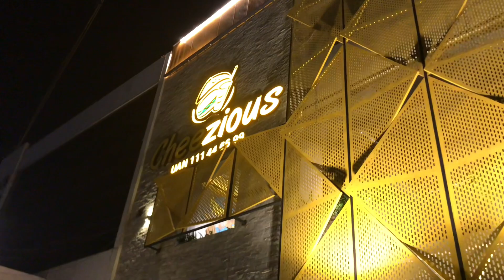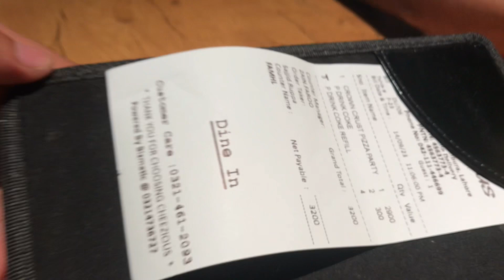Aleem na aj party 🎉 de pass hona ke kushi ma